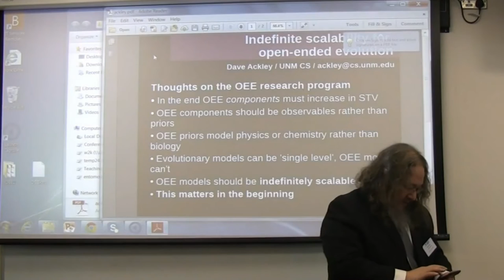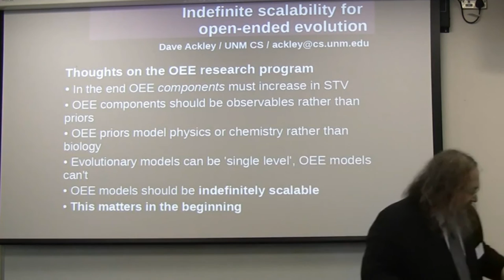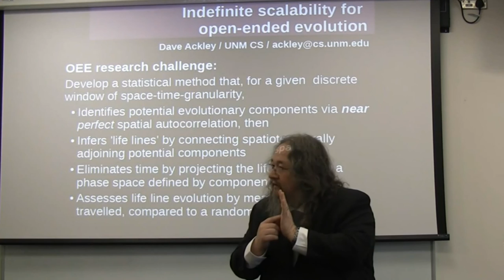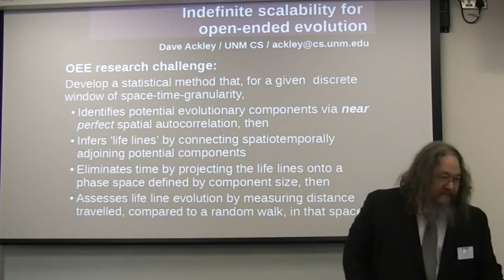Indefinite scalability for open-ended evolution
Remarks at the "Workshop on Open Ended Evolution: Recent Progress and Future Milestones (OEE1)" at ECAL 2015, July 20, 2015.  by ECAL 2015